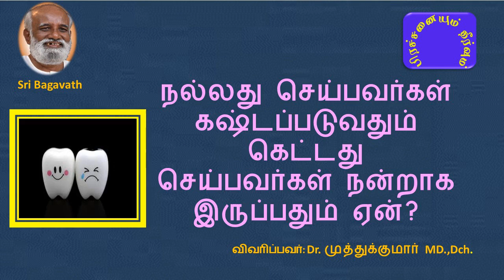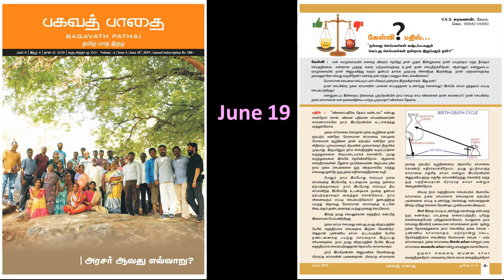நல்லது செய்பவர்கள் கஷ்டப்படுவதும் கெட்டது செய்பவர்கள் நன்றாக இருப்பதும் ஏன்? சரவணன் Q&A- June 2019